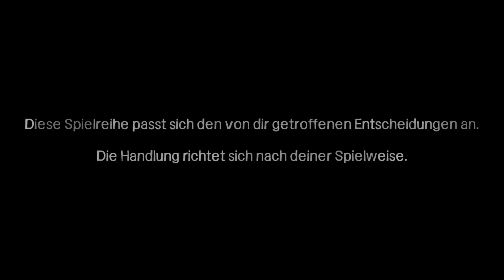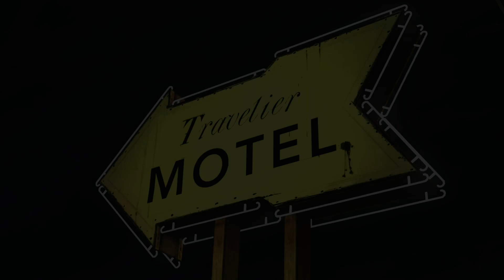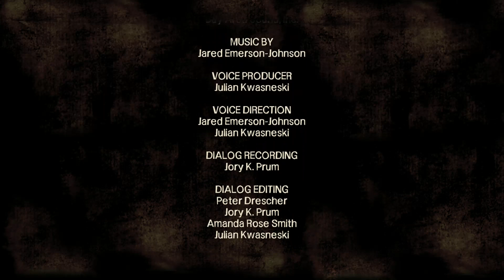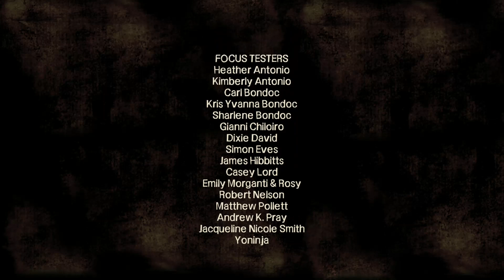The Walking Dead Staffel 1 Xbox One X Episode 1 Ein Neuer Tag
Wenn ihr mögt könnt ihr mich ja auf twitch mal besuchen kommen Chaezmasta -- Watch live

Hinweis